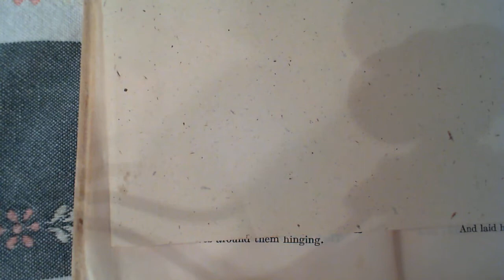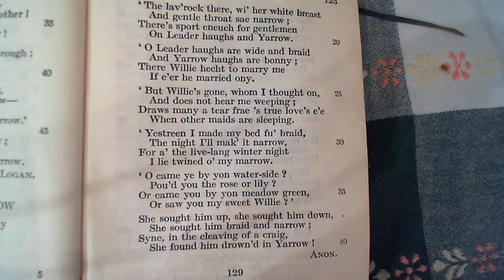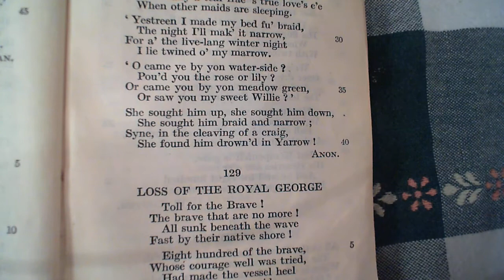Willy Drowned in Yarrow - Anon.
128 Willy Drowned in Yarrow
The one-hundred and twenty-eighth poem in the collection. (* additional details below)

NOTES FROM THE BACK OF THE BOOK:

The Editor has found no authoritative text of this poem, in his judgment superior to any other of its class in melody and pathos. Part is probably not later than the seventeenth century: in other stanzas a more modern hand, much resembling Scott's, is traceable. Logan's poem (127) exhibits a knowledge rather of the old legend than of the old verses.

Hecht: promised, the obsolete hight; mavis: thrush; ilka: every; lav'rock: lark; haughs: valley-meadows; twined: parted from; marrow: mate; syne then.